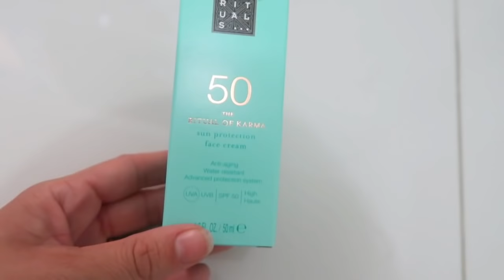TYSSEN PREND ENCORE SOIN DE MOI